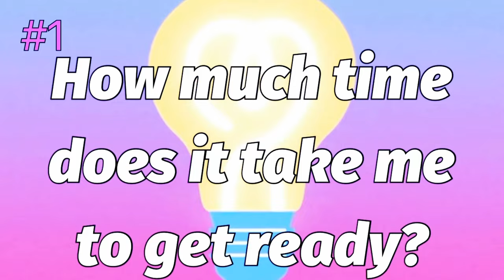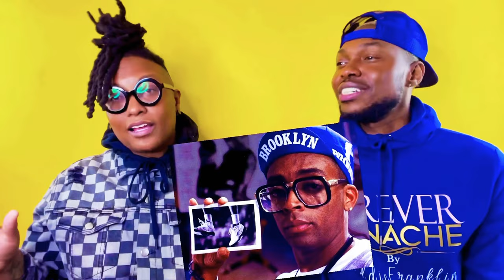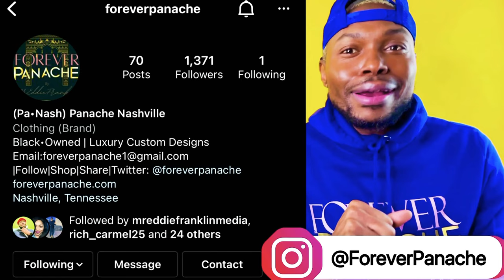BEST FRIEND TAG😂😍😜